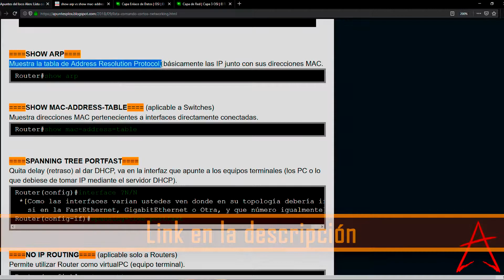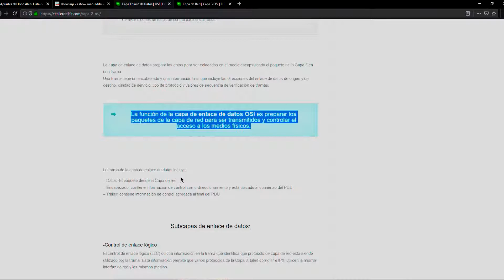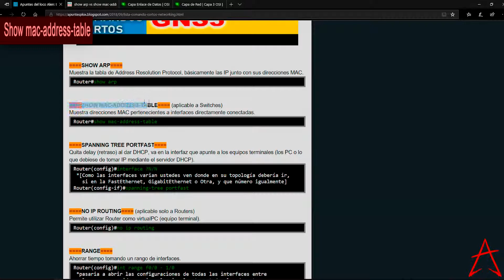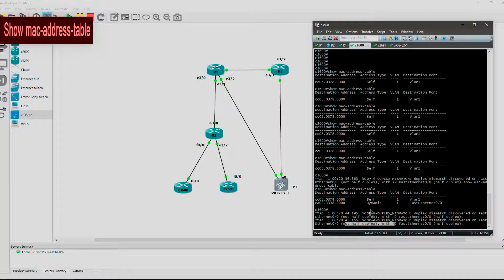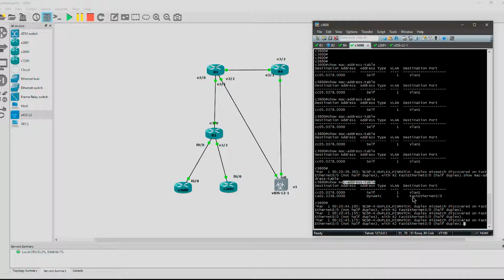Comandos cortos SHOW ARP + MAC-ADDRESS-TABLE - GNS3 - ESPAÑOL CHILENO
00:00 Introducción
01:17 SHOW ARP
03:23 SHOW MAC-ADDRESS-TABLE

(Devilman no uta [Chiptune] - Ángel [WZero])